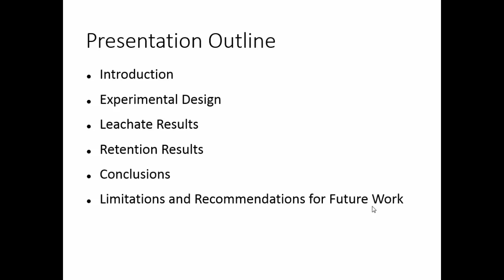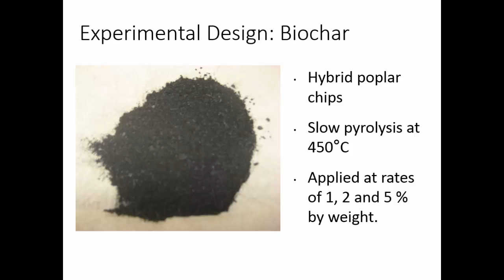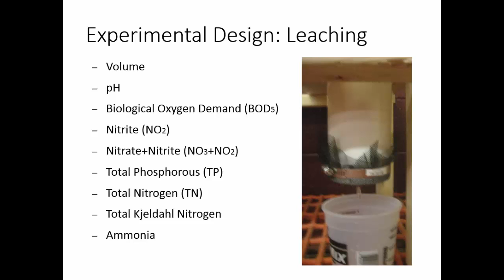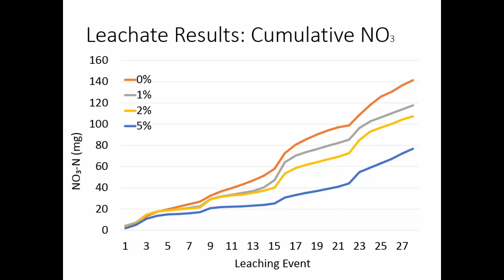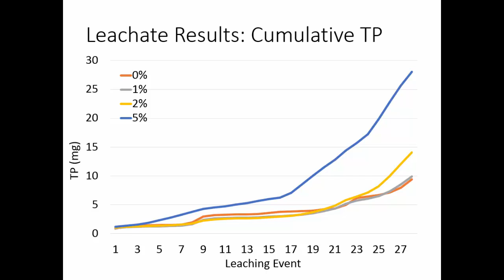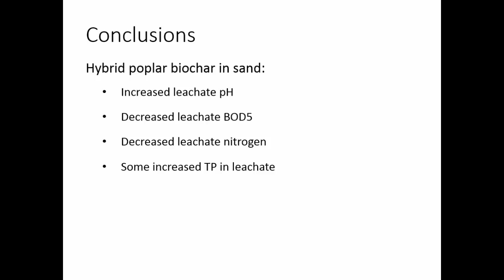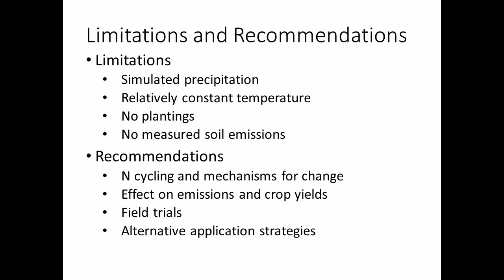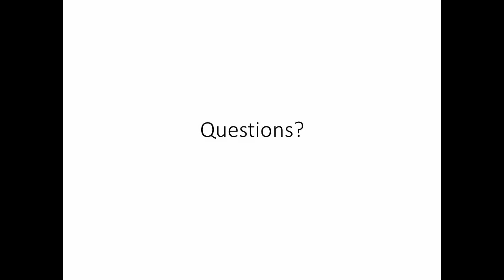Effect of Wood Biochar Amendment to Sand on Leachate Water Quality with Dairy Manure Application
Agricultural operations can pose a threat to the quality of nearby water sources, particularly from nitrogen and phosphorus losses following land application of manure. Biochar application to soils has the potential to ameliorate degraded soils and reduce nutrient leaching to groundwater. The effects of amending sand soil columns with hybrid poplar biochar made by a slow pyrolysis process at 450°C at varying rates (0, 1, 2 and 5% by weight) with repeated dairy manure applications over a 56-week period was examined to evaluate the impact to leachate water quality.